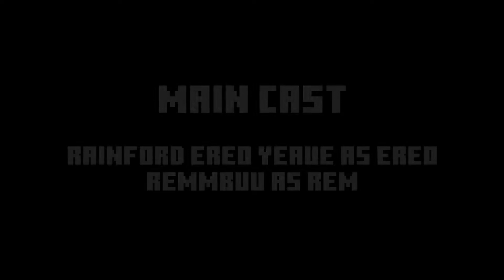Goodbye Season 1! - Yeaue S1 Episode #13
Yeaue is a private SMP Server where there is Amplified Nether and the 1.18 Update!

I play both Minecraft Bedrock and Java. I think they are equal.

Do I have an Upload Schedule? Yes (only for block a day for now)

LINKS!